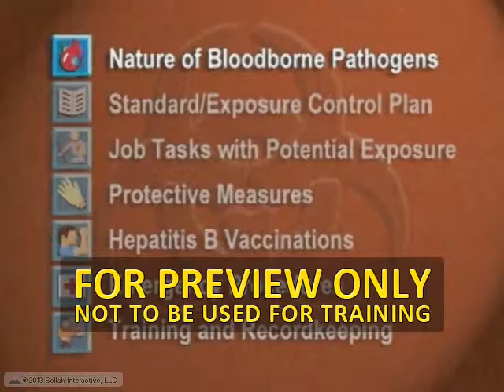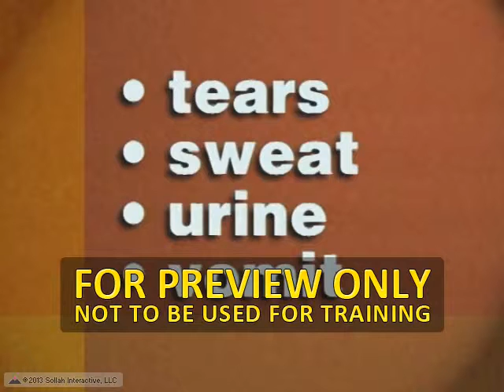Bloodborne Pathogens: You Can't Tell By Looking (Healthcare)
This program addresses the nature of bloodborne pathogens, the federal standard and facility exposure control plan, "Universal Precautions" (this is known as "Standard Precautions" in the healthcare version in accordance with Centers for Disease Control guidelines), protective measures, Hepatitis B vaccination, emergency procedures as well as training and record-keeping.